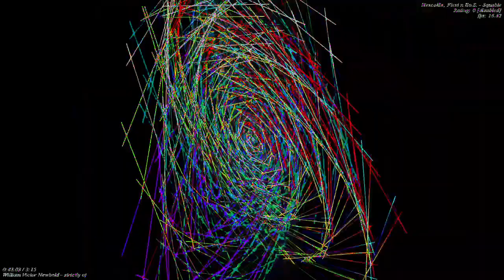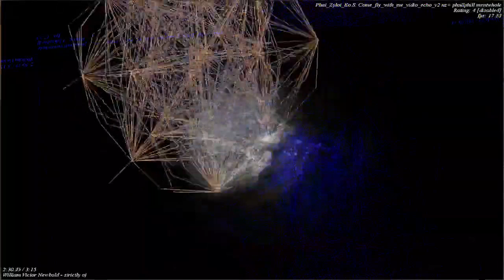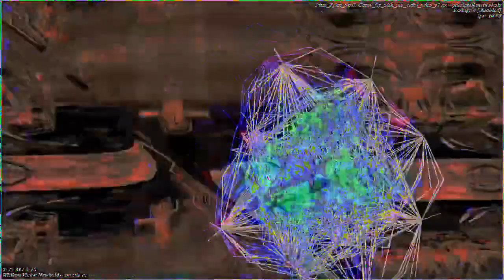[EPILEPSY WARNING] Movie 23 01 05 03h06m39s